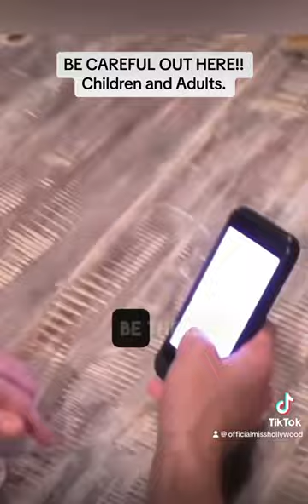Adults and children both must be careful online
Mother finds out that her daughter went to meet a stranger online